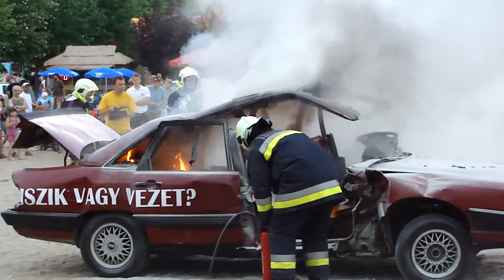M4H06848.MP4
Firefighting simulation with fire extinguisher at Budakalász